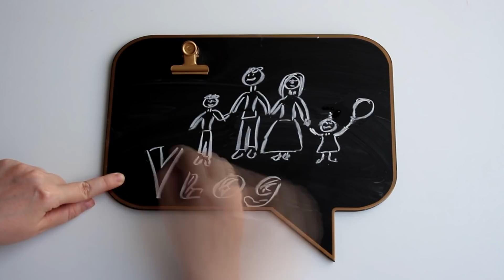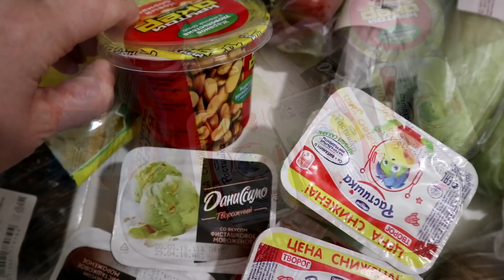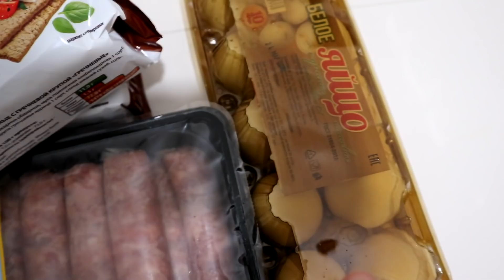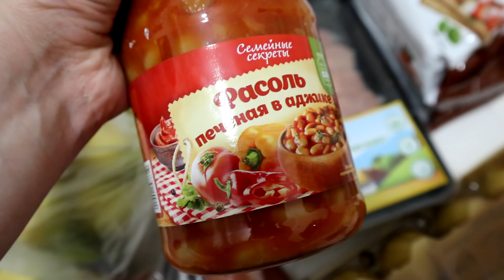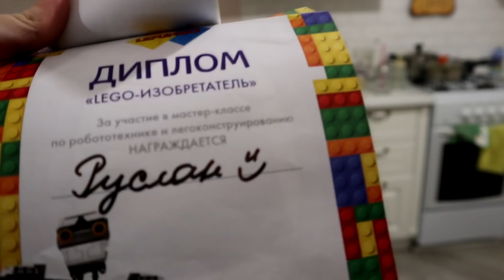ПОКУПКИ ПРОДУКТОВ на ТРИ ДНЯ / АЛИСА РАЗГОВАРИВАЕТ ЖИВУ В 2018 ВИДЕОДНЕВНИК